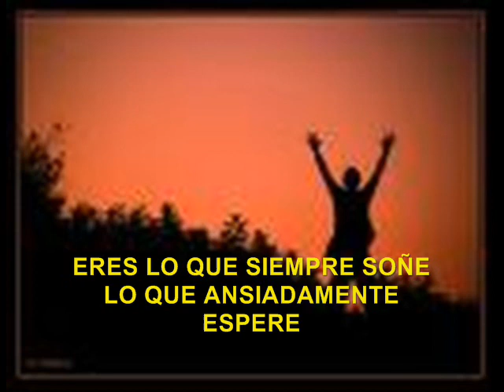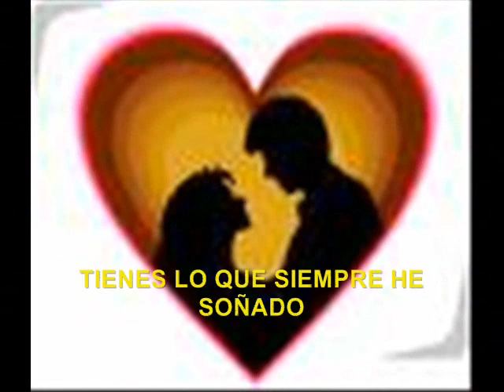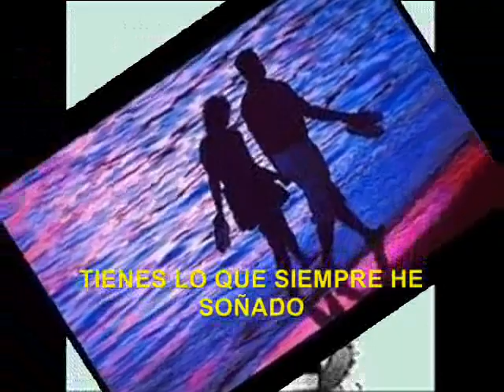GRITOS DE AMOR - CANCIÓN (Zoila García // Marco Ubillús)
"GRITOS DE AMOR" REGISTRO APDAYC 8947017,...QUIERO GRITAR AL MUNDO LO QUE SIGNIFICAS PARA MI... Canción extraída del poemario VOCES AL VIENTO , poema 9, de la poetisa peruana  ZOLU - Zoila Luiza García Rodríguez( SOCIA APDAYC 4435). Compositor e intérprete: Marco Ubillús Márquez( SOCIO 4460) Edición de vídeo, musicalización, grabación y masterización en CRITERIOS MUSICALES. - Chimbote-Perú